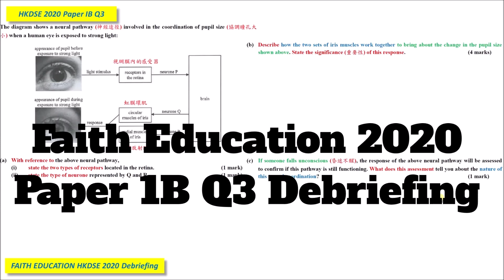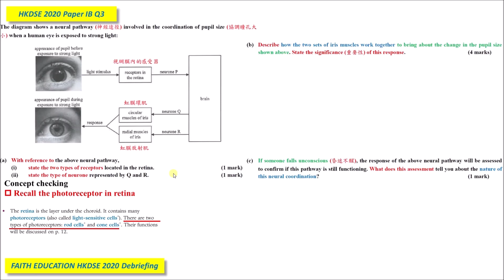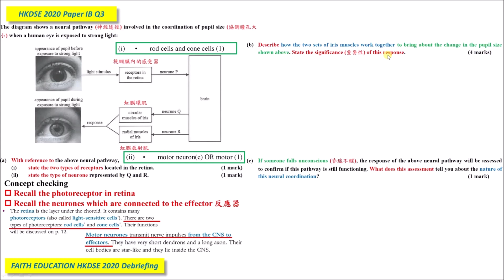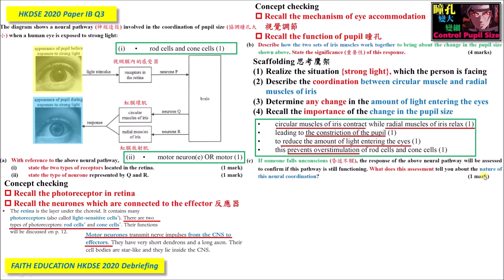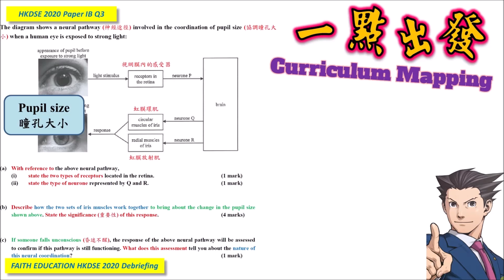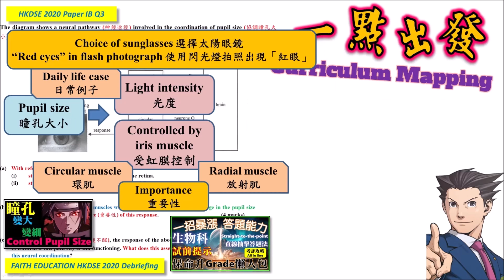[公式化題目] DSE Bio│HKDSE 2020 1B Q3│pupil size 瞳孔│nerve control 神經控制│Faith Education {雙語Bilingual}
梁公語錄

➘ 你會感興趣的影片:
1. 💋[BIO殺手的告白] 🌹│ 讀Bio乜都要死記？！│揭秘一招讓你學習生物上癮的實戰心法
2. 📌生物科最後提醒005 │ 超實用破解SBA心結 │ experimental VS control set-up 實驗對照點樣分？
3. 📌生物科最後提醒002 │ 全視技能 │ DSER必看溫習方法 │ 六大題型整合 │ 筆記任Down
4. 【經驗實證】📌生物科最後提醒007│考評報告分析心得│網絡思考法│一片解決雕鑽問法│195個必溫概念│DSER必看溫習方法
5. 【初高中理科生必看】3V變項全掌握 3V Secrets │破解SBA│三位一體 Holy Trinity
6. 【超實用】📌生物科最後提醒006│考評報告分析心得│直線抽擊答題法│DSER必看溫習方法│straight-to-the-point
0:00 廣東話
5:00 English